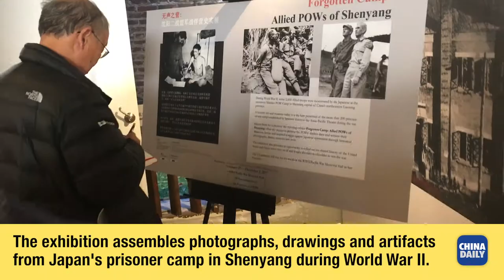Allied POW s’ ordeals brought back to life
The Bataan Death March is well known to Americans, but what happened to those who survived it is not. A traveling exhibition in San Francisco tells the less known story of how Allied prisoners of war ended up in one of the Japanese Army’s most notorious prisoner camps in Mukden (today’s Shenyang), China, their darkest days there and their tenacious struggle against Japanese oppression. The exhibition, Forgotten Camp, offers a glimpse into the hardships endured by more than 2,000 Allied prisoners, 1,200 of them Americans, at the Shenyang World War II Allied POW Camp, from 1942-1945. On view from Tuesday through Dec 5 at the WWII Pacific War Memorial Hall, the exhibition assembles 250 historic photographs and 42 pieces of duplicate artifacts from the permanent collection of the Site Museum of Shenyang POW Camp of WWII Allied Forces.

Reporter: Lia Zhu
Video: Calvin Zhou, Zhang Yu'an, Wang Linyan
Edit: Judy Zhu
Producer: Ji Tao